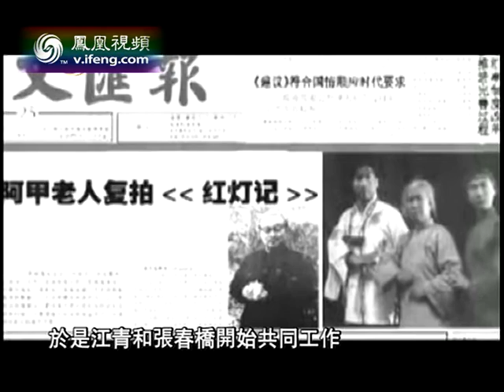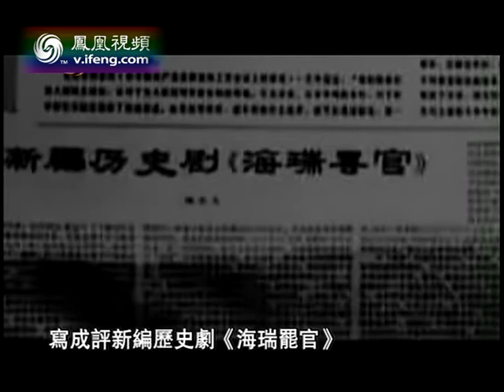凤凰大视野 1973 中国往事 5